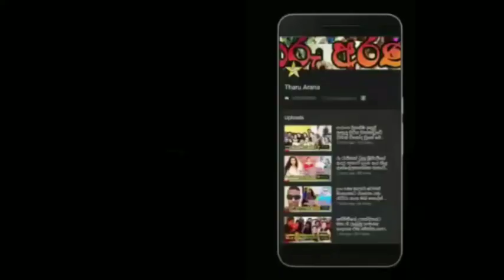ජනප්‍රිය රංගන ශිල්පිනි හේෂානි ලියදිපිට යුග දිවියට පිවිසෙයි.heshani liyadipita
ජනප්‍රිය රගන ශිල්පිනි හේෂානි ලියදිපිට යුග දිවියට පිවිසෙයි.heshani liyadipita